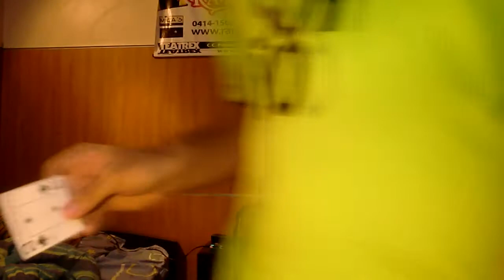MagoYOSoy problemas para grabar videos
este es mi primer aporte para TVS